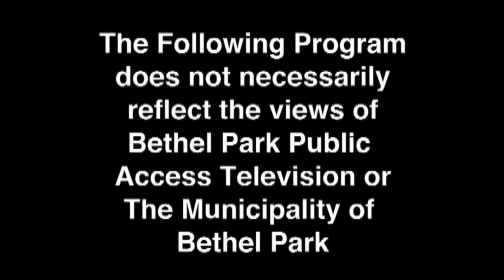Tai Chi with Tamara - Roll Back & Press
Tamara continues on with her lessons in Tai Chi postures